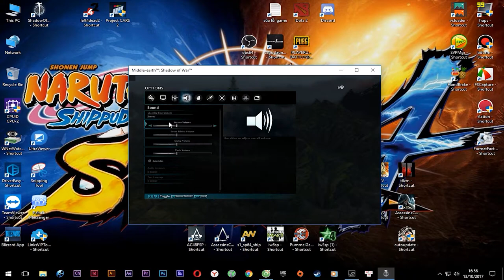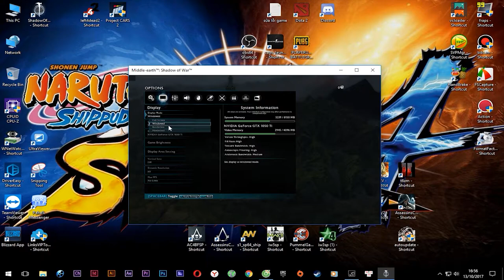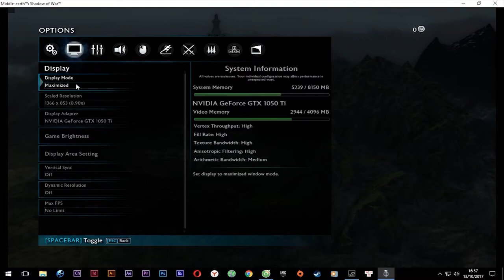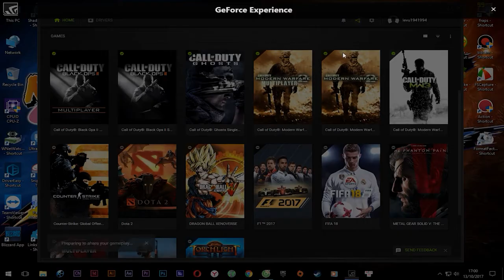Tải và cài game Middle earth: Shadow of War - PcCrackGaming